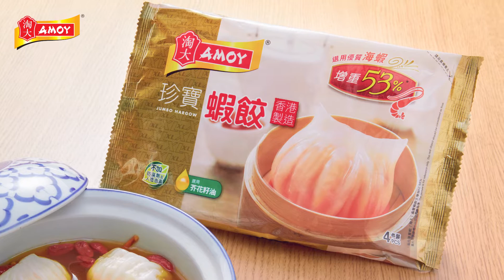煮飯仔 X 淘大 蟲草花上湯珍寶餃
材料：
淘大珍寶蝦餃      1包
蟲草花（洗淨）  15克
杞子  （洗淨）     3克
雞湯                        70毫升
水                            70毫升

做法：
1. 將蟲草花至於燉盅底部，放上蝦餃。
2. 注入雞湯和水，再撒上杞子。
3.     煲滾水，放入蝦餃燉10-12分鐘，即成。